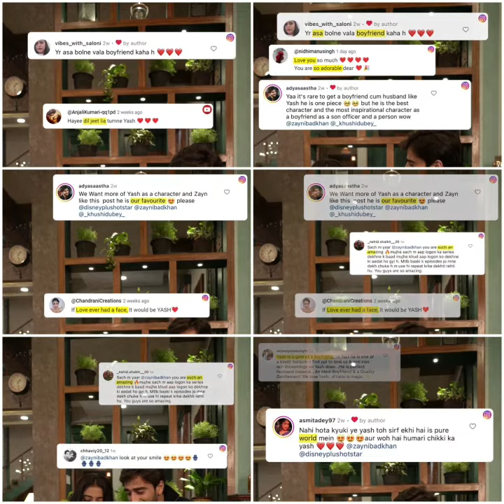Hum toh wait karte hain ki kab Yash aur Chikki post kare, aur hum Comments flood kare ❤ Aashiqana S4